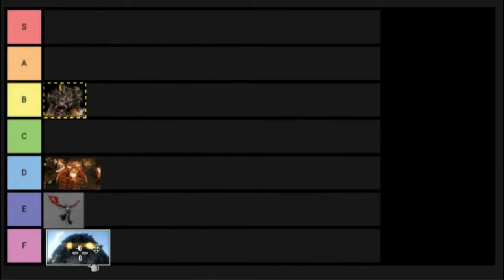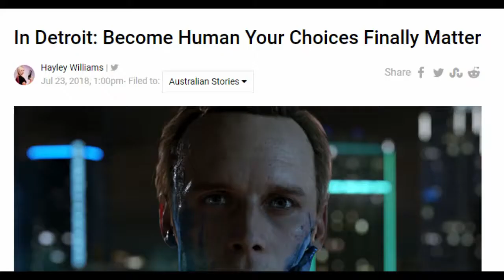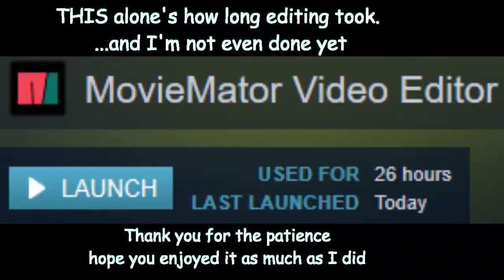Nioh - Insisting on a fisting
The font's inconsistent because I was learning the editor AS I was making the video...
So every hour I spent in it is how long I spent making this video (and editing wasn't even half of it)

I spent FAR too long making this.
Though it taught me just how much effort goes into ZeroLenny's videos which gave me a new appreciation for his content so that's... something